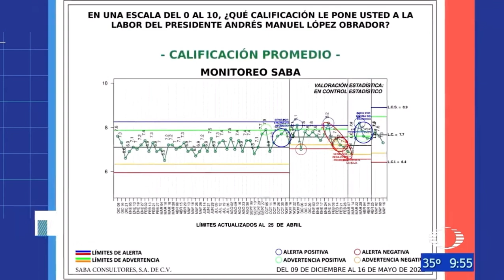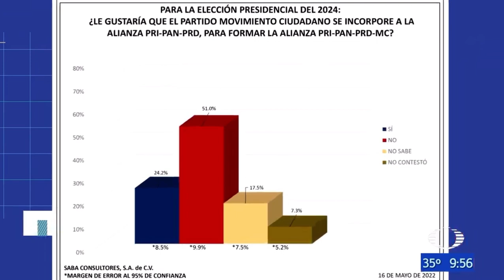18/Mayo/22 Mesa de Análisis - Parte 2. Tarifazo en el Metro. Médicos cubanos.